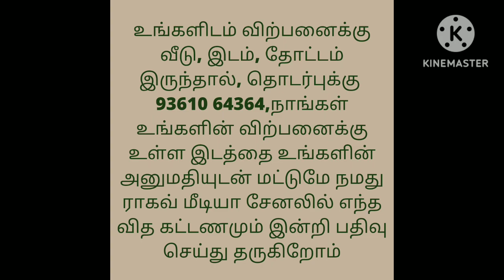1 லட்சத்தி 35 ஆயிரம் மட்டுமே/Land/Plot For Sale/Low Budget property/Ragav Media Real Estate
பாதி விலையில் சைட் விற்பனைக்கு. அவசர விற்பனைக்கு. 2,50,000 இப்போது 1,35,000.

பல்லடம் அருகே மிகமிக குறைந்த விலையில் விற்பனைக்கு.

உடனே புக்செய்திடுங்கள்.

zoho IT பார்க்கில் இருந்து அருகில்.

பல்லடம் அருகே அருமையான இடம் விற்பனைக்கு.

குடியிருப்புகளுக்கு மத்தியில் அமைந்த அருமையான மனையிடம்

பல்லடம் -கொச்சின் சாலையிலிருந்து 100 மீட்டர் தொலைவில்.

பேருந்து நிறுத்தம் அருகில்...🚍
பல்லடம் பேருந்து நிலையத்திலிருந்து 4 கி.மீ தொலைவில்...🚍🚍🚍

பள்ளி🏛️ மற்றும் கல்லூரிக்கு அருகில்.

முதலீடு செய்ய மிகவும்  ஏற்றது..💸
வேகமாக வளர்ந்து வரும் பகுதி...🌁

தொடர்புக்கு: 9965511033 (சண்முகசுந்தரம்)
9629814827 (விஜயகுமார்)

house design#3850x90
house design#
19architecturesmall
ToursReal Estate
money in real estateluxury
developmentlife of a real estate